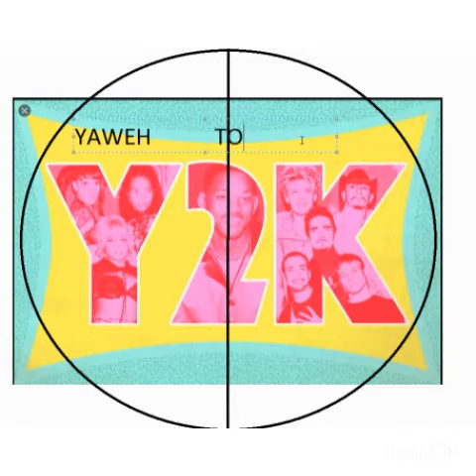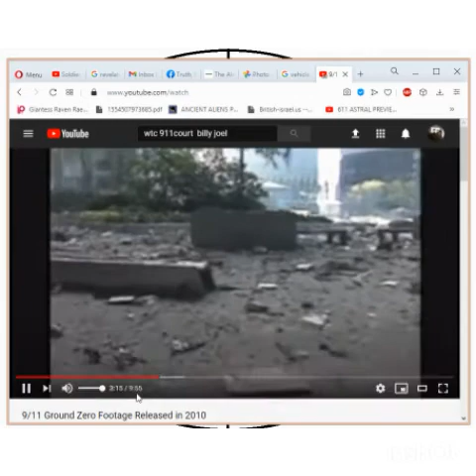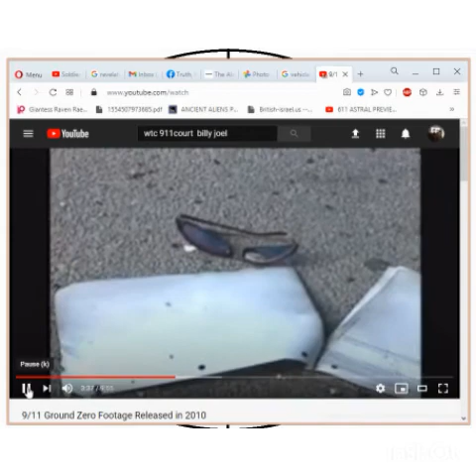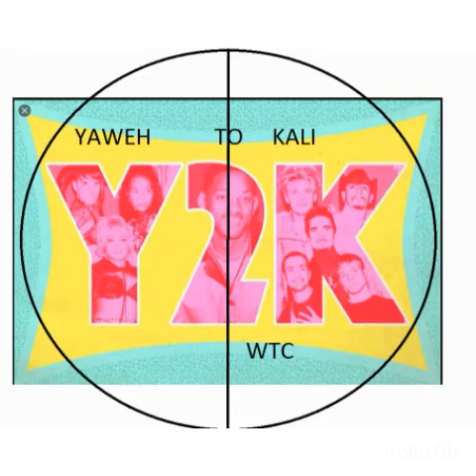Y2K THE REAL MEANING!!?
Cant Argue With Tha Facts Trolls!!

Killuminati..All Day..💯

Ocs101 Material..
Edited By Real...